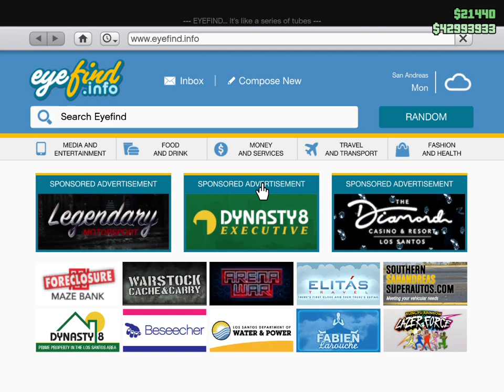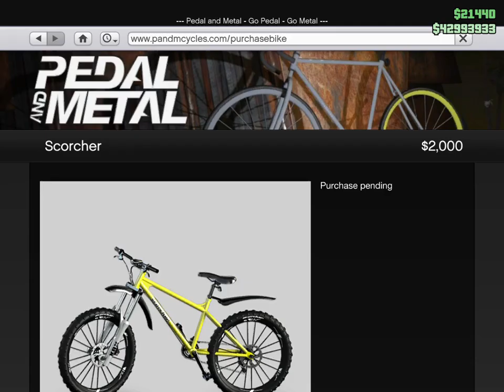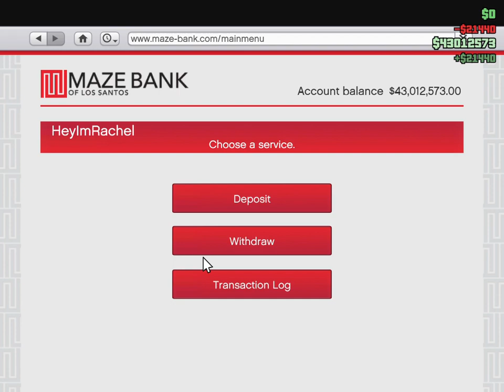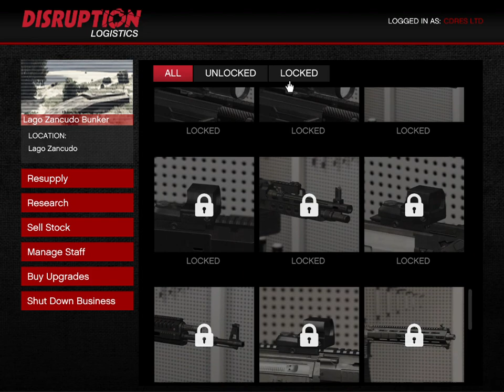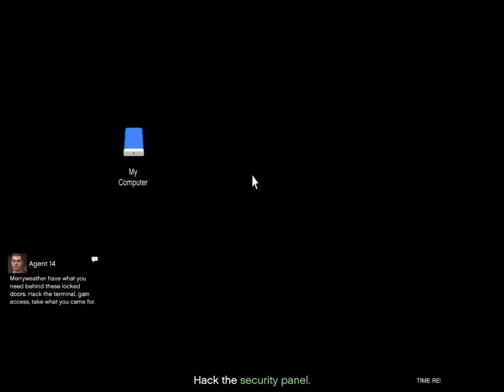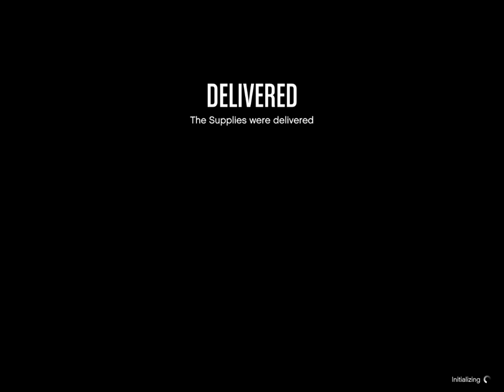GTA V Bunker work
Bunker work